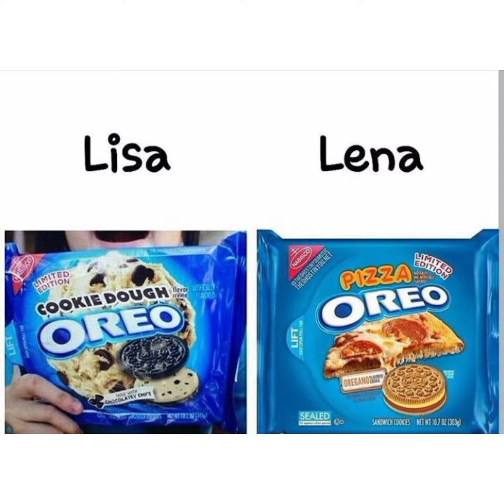lisa or lena Rainbow 🌈 candy 🍬